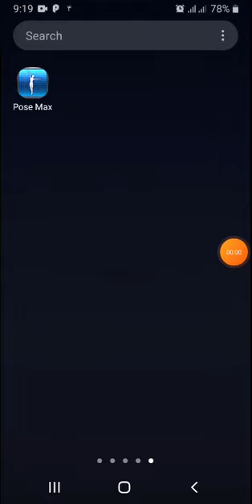How make green screen video in android | green screen Cartoon in Pose max app | Cartoon Animation